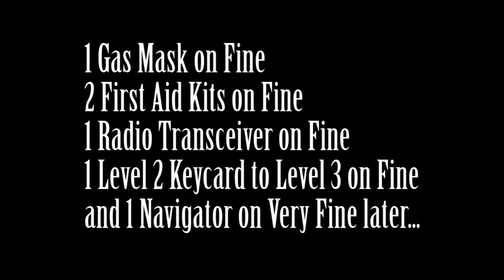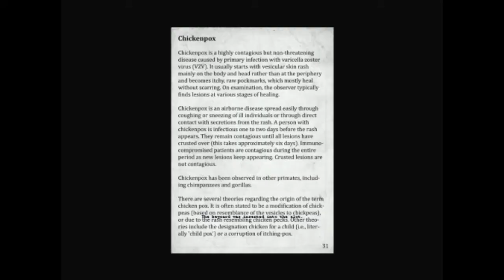SCP: Containment Breach-Part 14 | When the Demons Appear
Only when they appear.